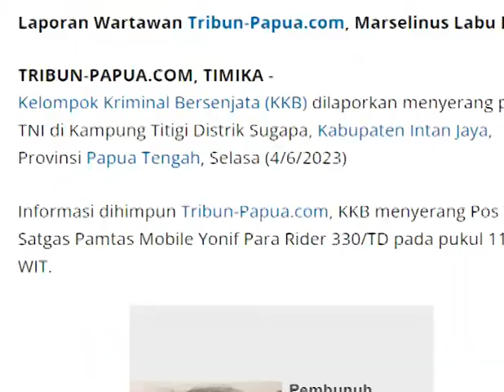KKB S3rang Pos TNI di Kampung Titigi Distrik Sugapa Papua Tengah.Tiga Prajurit TNI Tert3mbak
AN KKB S3rang Pos TNI di Kampung Titigi Distrik Sugapa Papua Tengah.
Tiga Prajurit TNI Tert3mbak